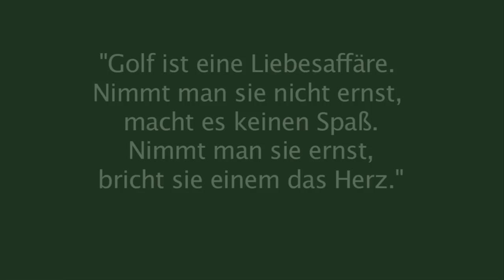Golf Training Bunker: Distanzkontrolle im Bunker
Michael Thurner vom Golf Club St. Leon-Rot zeigt Ihnen in diesem Trainings-Tipp, wie Sie aus dem Bunker die Distanzkontrolle behalten. Der Schlüssel? Die Gewichtsverteilung steuert die Länge des Ballflugs. #60093084